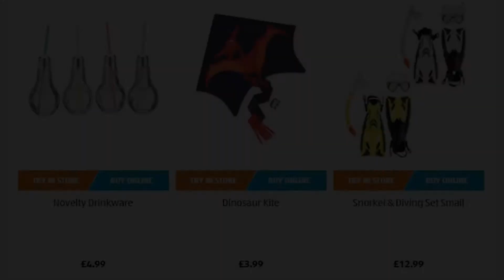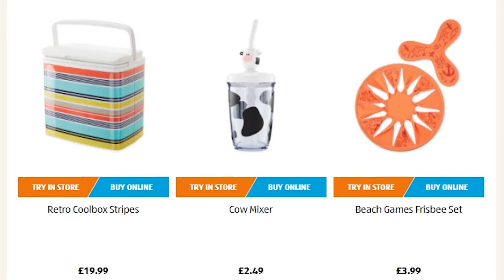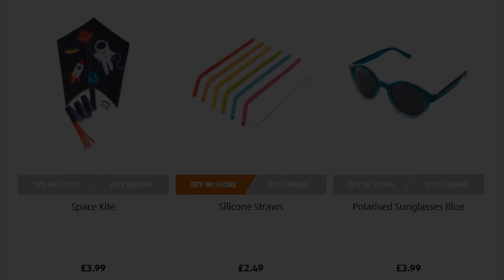Aldi Special Buys Sunday 14th July 2019 Holiday Activities